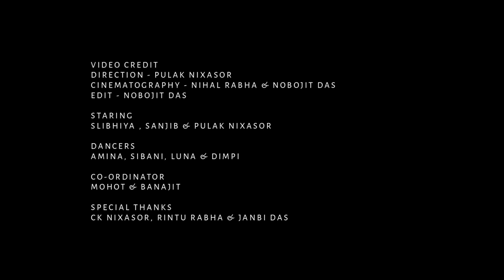Saliya - Official comedy song | Pulak Nixasor | new Assamese song 2023 - 24 | ami Gaor a modahi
Prem amar Saliya - akhon mini series tare ata ongo ai saliya geet ti.. Kobo gole title track hoi.. So main series Tu ahibo oti xonokalei .. Tetia loike gaan tuei upovog korok...

Staring - Sanjib , Slibhiya & Pulak Nixasor

Song Credit -
Lyrics & Tune - Pulak Nixasor
Additional Tune - Bipro Bakshoka
Singer - Pulak Nixasor
Guitar - Abhijit AJ
Mix & Master - Bipro Bakshoka

*lajuki lajuki tumar ai saoni lora bur boliya hoy
Kakhole ahile tumi je majoni bukute vibration hoy
Hatote hath thoi loi jam tumake bohutu duroni loi
Tumi je majoni pogola korila mori a jam hosakoi
Tumar figure ekdom shalia
Tumar hahiti ekdom shaliya
O saliya saliya saliya tumar
Hokolu bostue chaliya

Premik bonai ba kukur hojai hiyate diya muk thai
Townia suali hohoje nuwari kenekoi potao nu bhai
Tumar dressing style chalia
Tumar sulir style shalia

Gaore sengra gaore gela khang
Gaore modahi bhai
Modahi holeo jibonot kintu ekue kola daag nai
Tumar sokur saoni salia
Khoskarha motion salia

Video credit
DOP - Nihal Rava & Nobojit das
Director - Pulak Nixasor
Edit - Nobojit Das
Dancers - Sibani, amina, Dimpi & Luna
Co  Ordinator - Mohot & Banajit
Special Thanks to - Chandan Kalita